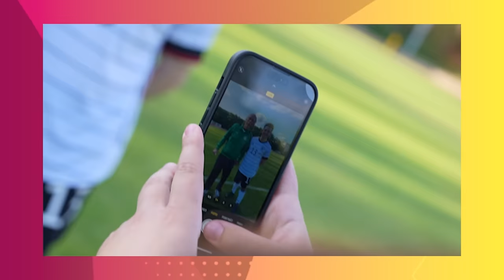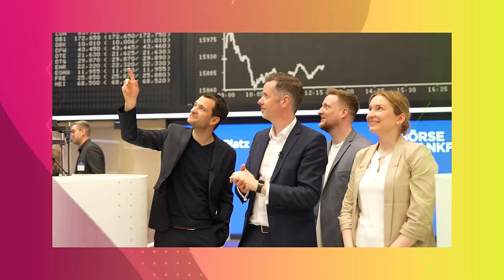1000 Ideen. 92 Abgeordnete. 1 Fraktion. 💛💪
Wir wollen, dass jeder Mensch die Freiheit hat, sich so frei und individuell zu entfalten wie möglich. Das geht nur mit Mut und neuem Denken.
Dafür streiten wir im Deutschen Bundestag. Und sind noch lange nicht fertig!